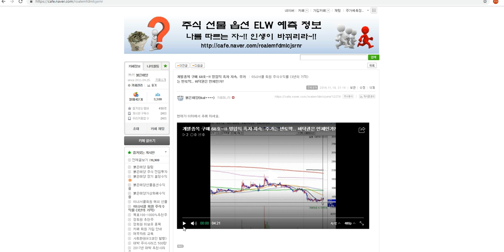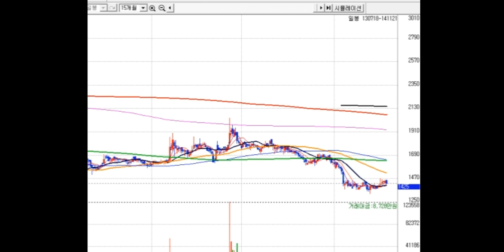대박주--개별종목 구매 68호~!! 영업익 흑자 지속. 주가는 반토막.. 바닥권은 언제인가?